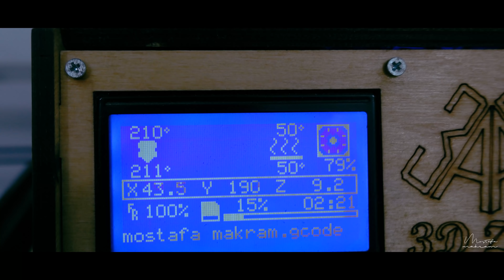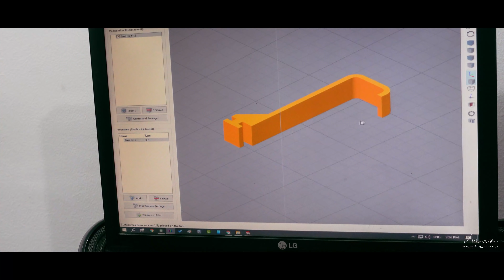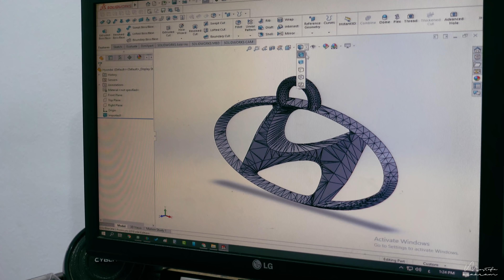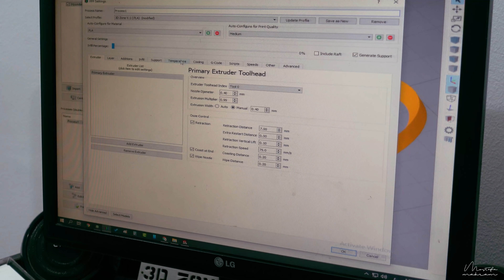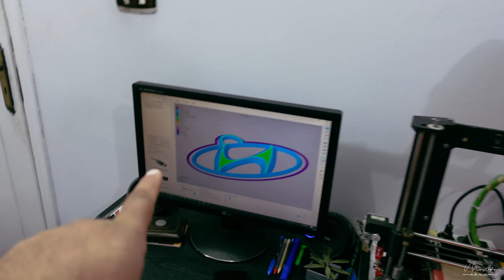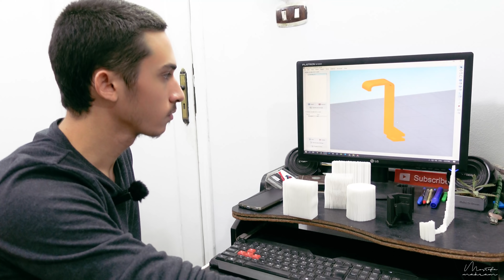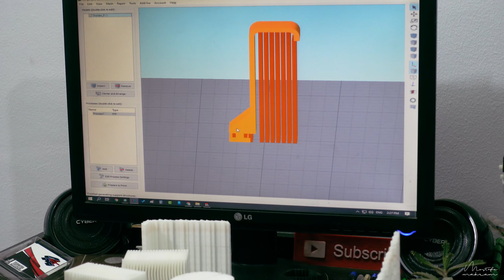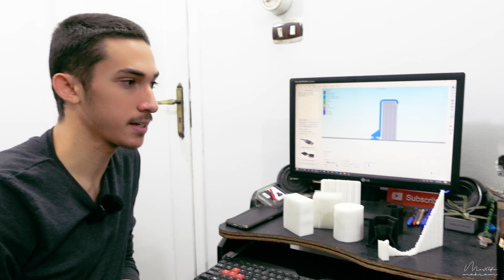طباعة الثري دي - 3D Printing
طباعة الثري دي من الطباعات الجديدة على مجتمعنا العربي في هذا الفيديو نتعرف عليها وطريق الطباعة وكل ما تود معرفته عن طباعة الثري دي للمزيد تابعوا الفيديو